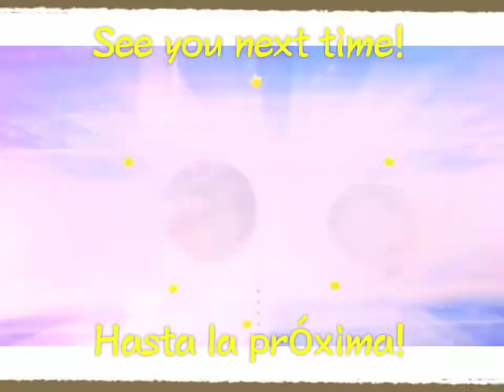Have a wonderful Happy mothers day!!! ¡Feliz Día a todas las Madres! (San and Noah TV)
Have a wonderful HAPPY MOTHER'S DAY!!!
Feliz Día a todas las madres, specialmente a mi mamá!
Let me tell you that here in Korea, we don't celebrate our parents' day separately, actually we have the celebration for both parents and it is called Parents' Day, on May 8, but where I come from we celebrate Mother's day, so in this opportunity, I send greetings to my mom and all the moms in my family.
Hope you enjoy the video and share it with your beloved ones!

Permítanme decirles que aquí en Corea, no celebramos el día de nuestros padres por separado, de hecho tenemos la celebración para ambos padres y se llama Día de los Padres y se celebra todos los 8 de mayo, pero de donde vengo celebramos el día de la madres, entonces, en esta oportunidad, envío saludos a mi madre y a todas las madres de mi familia.
¡Espero que disfrutes del vídeo y lo compartas con tus seres queridos!